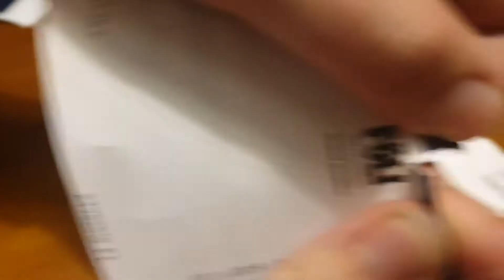ASMR paper break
The song i use in this video is from ncs